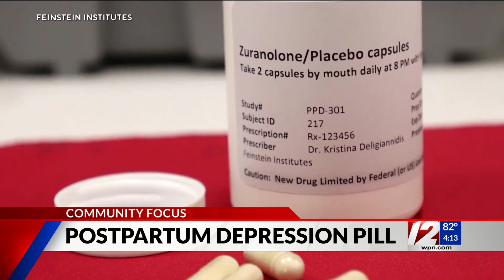Community Focus: Dr. Zobeida Diaz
Dr. Zobeida Diaz, a Perinatal Attending Psychiatrist, joined 12 News at 4 to discuss the first-ever FDA-approved pill that treats post-partum depression.